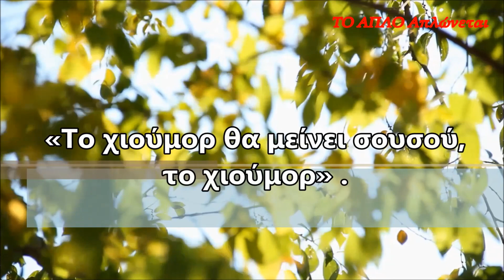Την ξέρεις τη Σουσουράδα?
ΥΠΕΡΒΑΤΙΚΕΣ ΙΣΤΟΡΙΕΣ

Τί θα γινόταν λοιπόν αν πέθαινε ο πόνος και ο φόβος?
Τί θα γινόταν αν οτι συντηρούσε τη μιζέρια της ζωής απλά πέθαινε?
Τότε κάτι άλλο θα επιτρέπαμε να γεννηθεί, κάτι άλλο πιο αληθινό και ουσιαστικό. Τότε, ίσως τότε να ζούσαμε αληθινά...
Αν η αγωνία της σουσουράδας σε εκφράζει ή αν η απάντηση του μάγου σε αλλάζει, μείνε στο κανάλι .

 Περιμένουμε τα σχόλια σου!